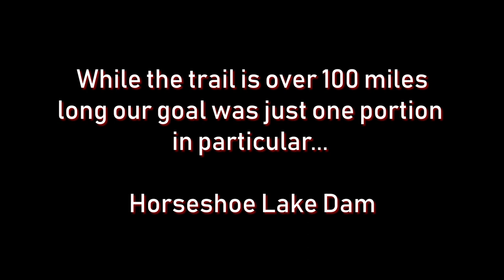Horseshoe Lake Dam Arizona Mountain Bike Ride (2019)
First ride of the winter season for us and we chose the Horseshoe Lake Dam along the Black Canyon Trail. Shout-out to @PrentissC for the heads up on this very cool, hard to get to and hidden gem!

Enjoy a casual mountain bike ride around Arizona's Horseshoe Lake Dam and the surrounding areas. This scenic route offers a peaceful blend of desert landscapes, lakeside views, and winding trails, perfect for riders looking for a laid-back adventure in nature. Experience the beauty of the Arizona wilderness, with opportunities to take in stunning views of Horseshoe Lake, rugged desert terrain, and glimpses of local wildlife. Whether you're a seasoned rider or just looking for a relaxing outdoor escape, this ride provides the perfect mix of adventure and serenity.